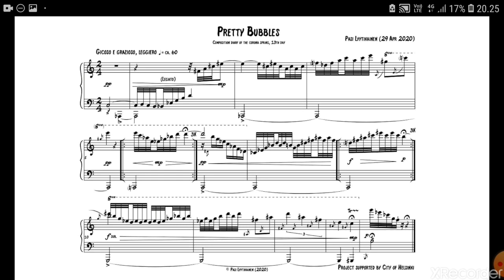Pasi Lyytikäinen Composition Diary part 13 "Pretty Bubbles"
"Koronakevään sävellyspäiväkirja (osa 13)
Composition diary of corona spring (part 13)

Voit soittaa miniatyyrin (millä tahansa soittimella tai kokoonpanolla) ja halutessasi julkaista tulkintasi kommenttikentään tai omalle sivullesi videona. Kappaleen voi myös tarvittaessa transponoida itselleen sopivaksi.

The miniature can be played in any possible instrument or combination of duets. If you will, you can post your own interpretation as a video in the comments.

Sävellyspäiväkirjan pitämistä tukee Helsingin kaupunki
Composition Diary is supported by City of Helsinki"
(Performance notes by Pasi Lyytikäinen)

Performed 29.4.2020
on Yamaha